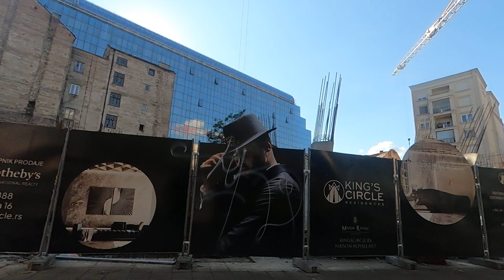Београд ШЕТЊА Сунчан Дан, данас 17. Септембар 2024. 1/3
Београд ШЕТЊА данас 17. Септембар 2024. 1/3